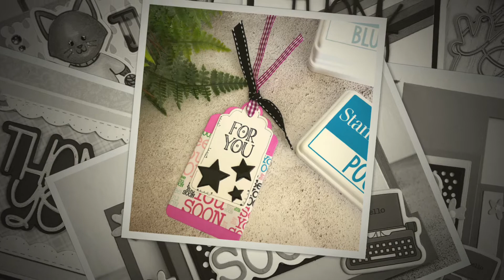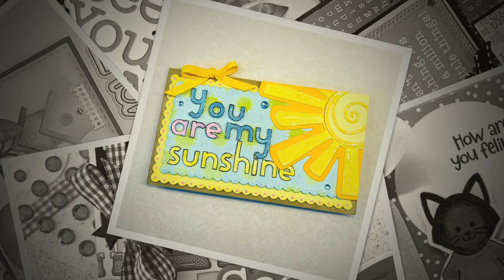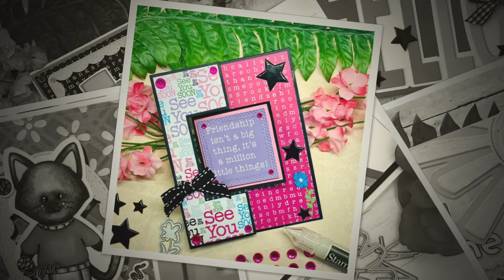The Stamps of Life Little Peeps Cat and January Card Kit Club Card Ideas Gallery Video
This video has some great card making ideas using The Stamps of Life Little Peeps Cat stamps & dies. There are also some fun ideas from our Design Team using this months card kit.